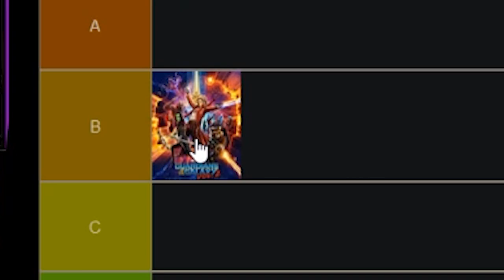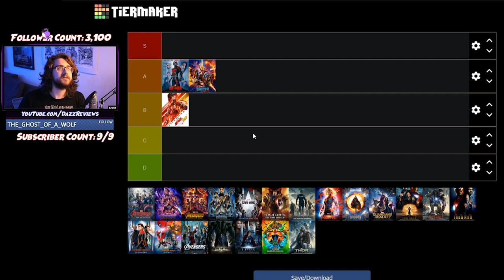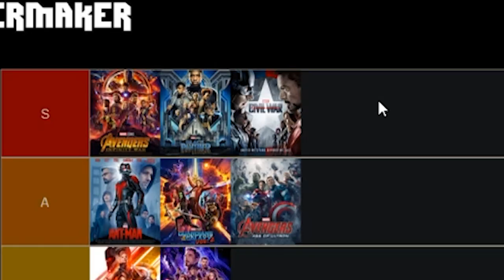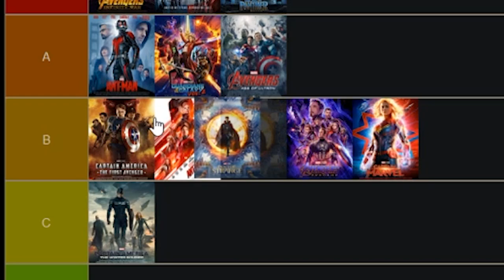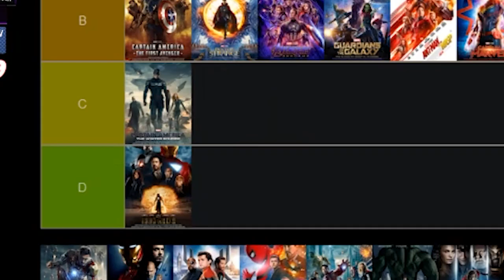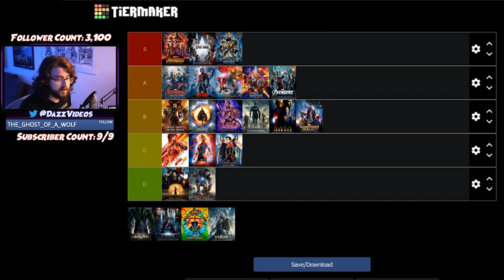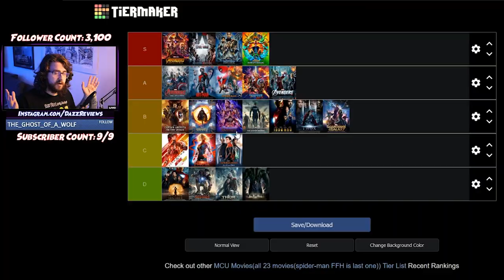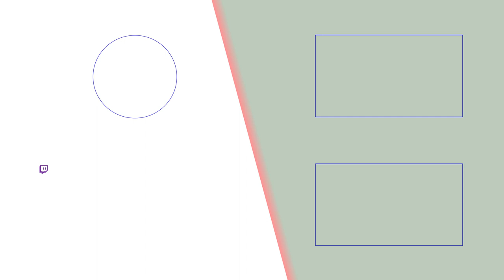DazzReviews Ranks Every MCU Movie...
It's time for Marvel's MCU. Hated by some, loved by others. And I'll admit I've seen them all. I can shut of my brain sometimes. And here's my thoughts of the best to the worst.